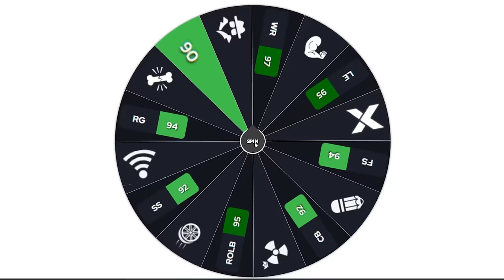Can a RUGBY Team Survive in Madden 24?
I think weve all wondered if a rugby team could play in the NFL today we find out! This RUGBY Team had players like Jordan Mailata, Antoine Dupont, Josh van der Flier

comment if you think you could beat me :)